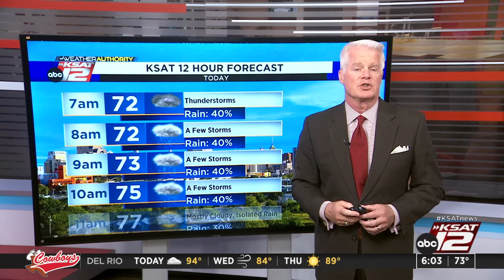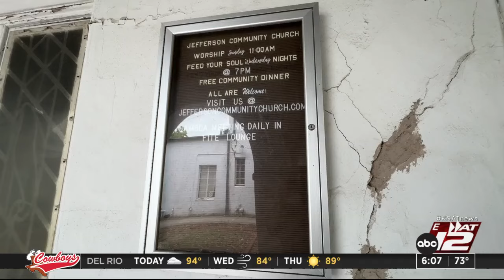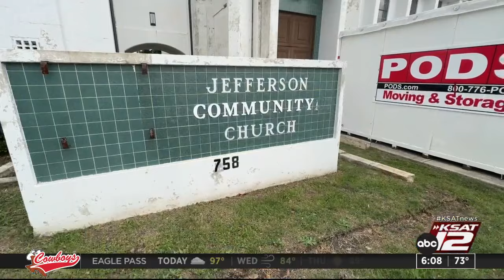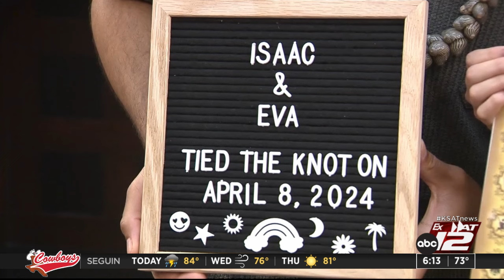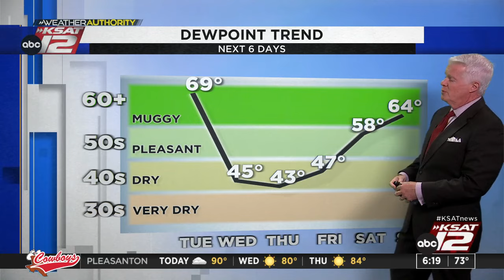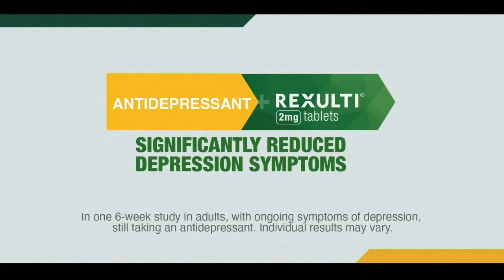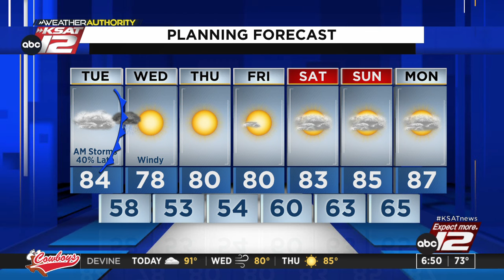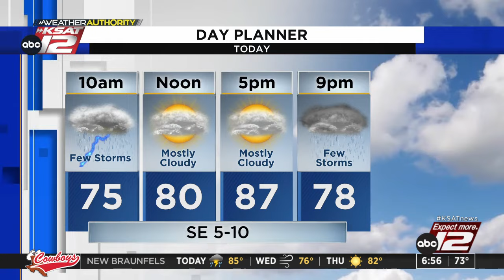Good Morning San Antonio 6 a.m. : Apr 09, 2024